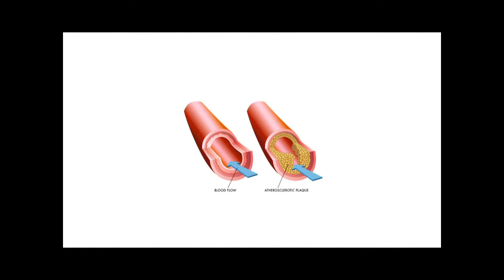สลัดปูนิ่ม สูตรร้าน ศาลา By Pom Autobahn EP.21 Part 2/3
ร้านศาลา By Pom Autobahn
รายการ Sheep  Chef